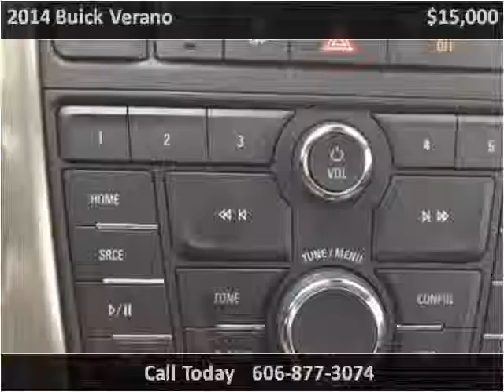2014 Buick Verano Used Cars London KY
This 2014 Buick Verano is available from Tim Short Select Used Cars London KY.